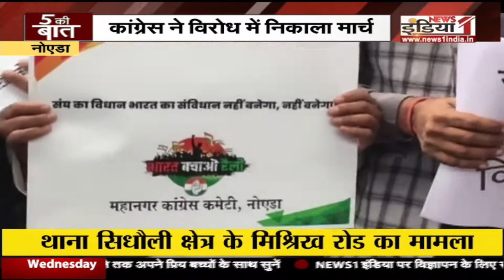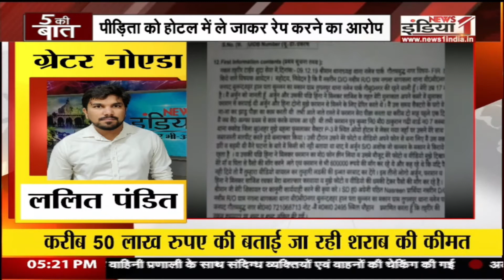5 Ki Baat: यूपी युवा कांग्रेस का गांधी प्रतिमा पर प्रदर्शन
Airtel - 350,
Tata Sky - 580,
DEN - 342,
Big TV - 423,
Netvision - 219,
RCN - 403,
SITI - 344,